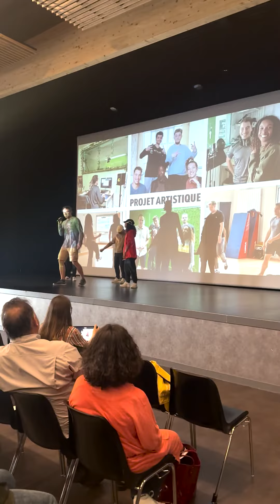MLJBA x La Cave MP3 - Assemblée Générale 2023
L’Assemblée générale 2023 de la MLJBA, c’était le 2 juin ! ☀️
Organisée au Trait d’Union à Epagny Metz-Tessy, cet événement a été l’occasion pour nous de faire le bilan 2022 et de présenter les perspectives pour l’année 2023. 🚀
Après l’AG, les invités ont profité d’une représentation des jeunes ayant participé aux ateliers artistiques animés par Yaya de La Cave MP3 et Mamayousee de FlexMov'up : un concert de rap avec une chanson écrite par les jeunes et une danse hip-hop. Les 7 jeunes ont pu montrer le résultat de leur travail sur scène avec beaucoup de motivation. Un beau projet avec un final mémorable 👏